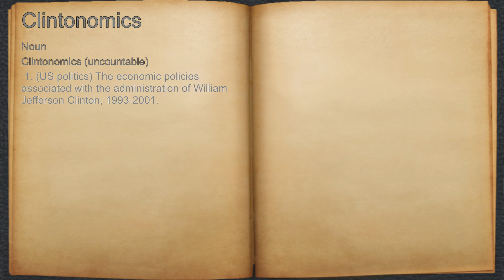What does Clintonomics mean?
A spoken definition of Clintonomics.

Intro Sound:
Typewriter - Tamskp